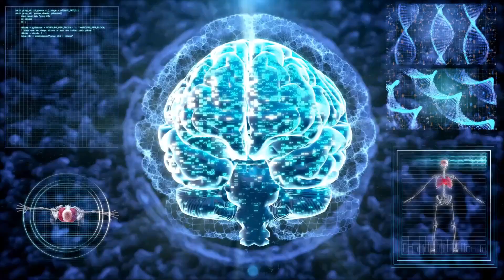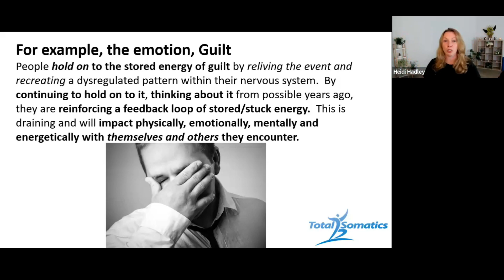Exploring The Emotion of Guilt Somatically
The emotion of guilt is very strong and has many root causes to it.  Within this episode, Heidi Hadley reveals an extract from her popular annual FREE ONLINE event, Mindful in May.  Within this episode, Heidi Hadley unpacks the emotion of guilt.

Heidi shares her clinical experience, insight and knowledge from her years as a Certified Clinical Somatic educator, Trained Trauma Therapist and Embodied Practitioner.

***Learn how to work intelligently and kindly with your soma.***